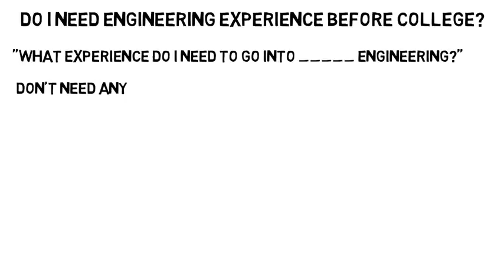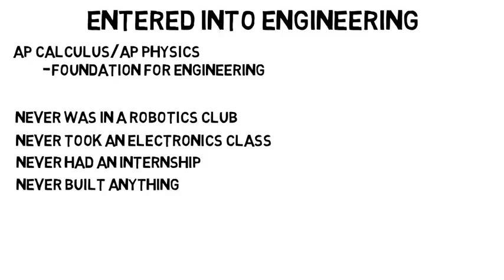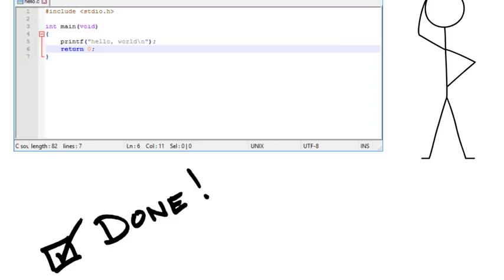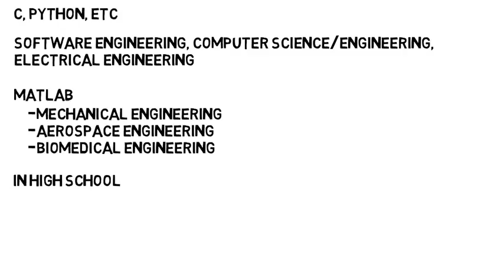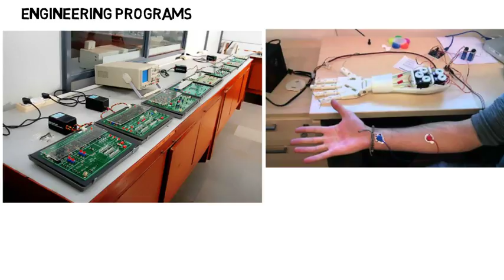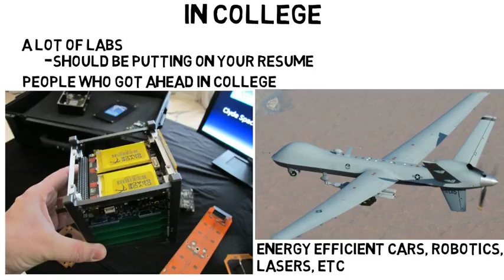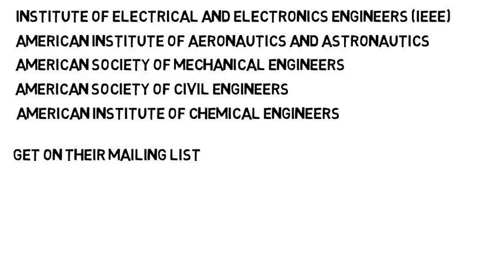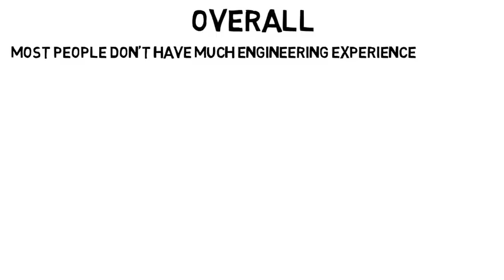Is Engineering Experience Needed Before College?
Some students ask if engineering experience is needed before they enter college. And the good news is you really don't need any engineering experience. In fact most students who enter college don't have much, if any. There are some people who have years of programming experience, or have done lots of hands on projects, etc but those are normally the exception rather than the rule.

In this video I outline some ways to gain engineering experience before college if you want to branch out, but I also focus on what to do in college to optimize your transition from college to career.